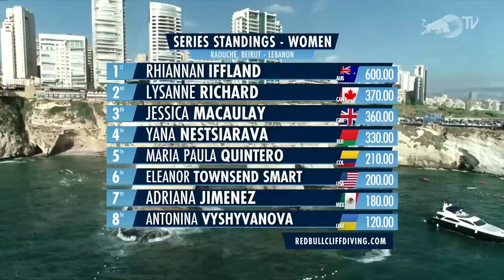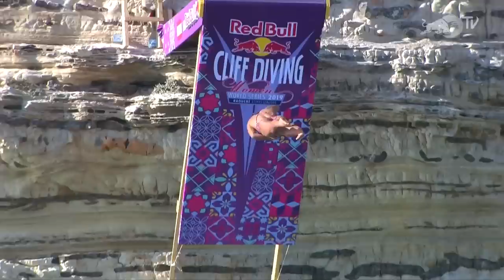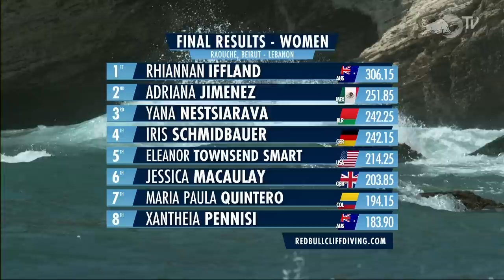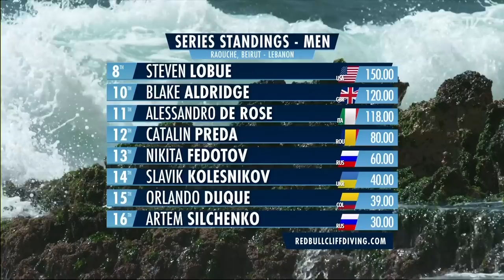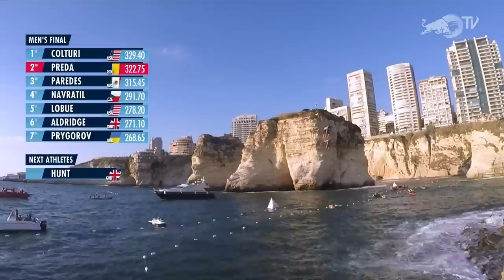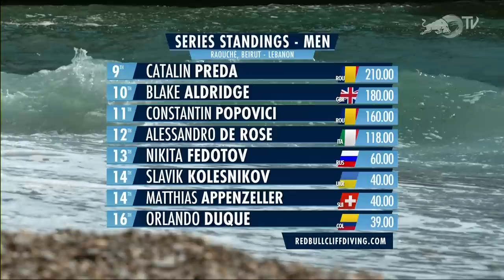Beirut Red Bull Cliff Diving World Series REPLAY | Lebanon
Watch the REPLAY of the fifth stop of Red Bull Cliff Diving 2019 in Lebanon!

The limestone outcrop outside Lebanon’s capital city, known as Raouché, or Pigeon Rocks, hosts the event for the first time. The dramatic landscape sets the scene for acrobatic dives from 27m off the cliffs into the water of the Mediterranean Sea.

▶︎ Discover more incredible Cliff Diving On Demand with our TV Apps for all your devices